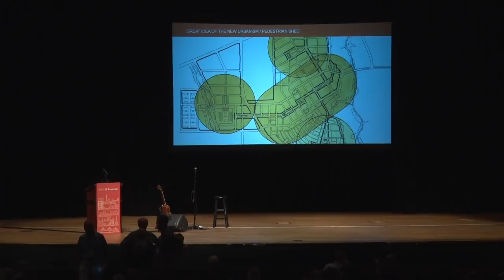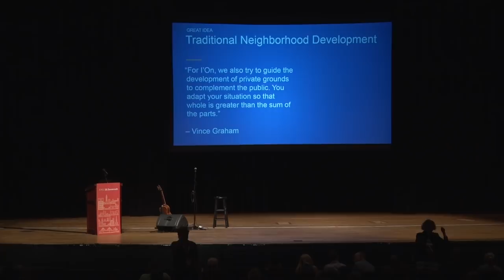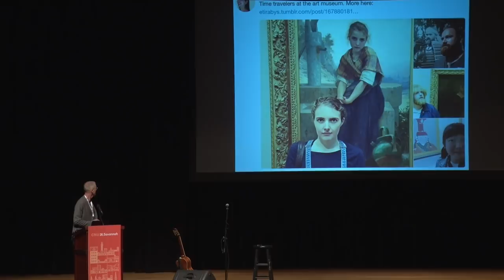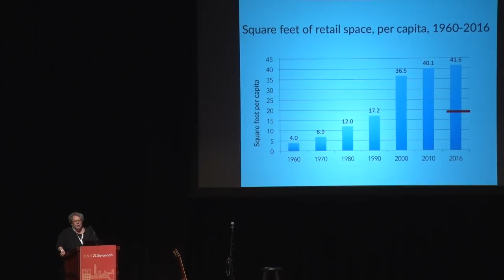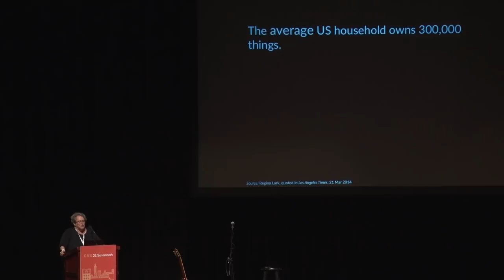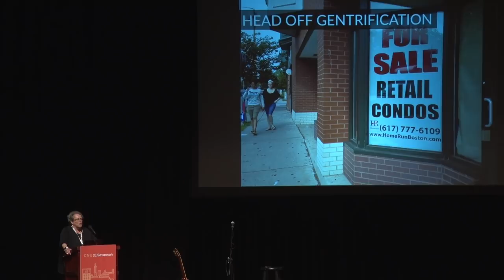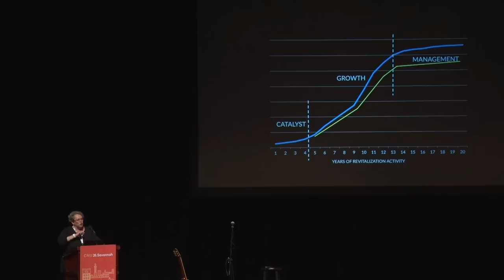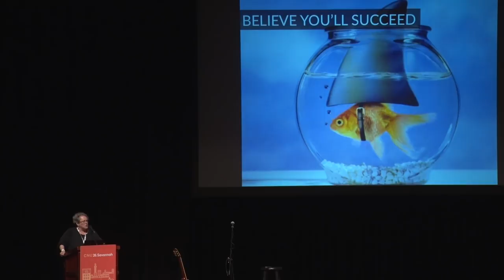Economic Development in Small and Mid-sized Cities & What I Found in a Thousand Towns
with Kennedy Smith and Dar Williams